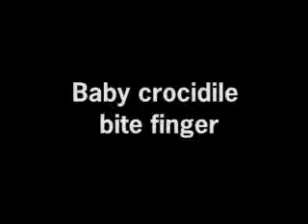Amazing Fail Thailand Egg Breaking Festival Baby Crocodile Bites Finger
2015 THE BEST Fail Compilations Funny Pranks Clips MOST AMAZING & AWESOME EXOTIC TABOO Sexy PEOPLE VIDEO ON YOUTUBE!  Thanks youtube people. Traveling throughout Asia and the world; I film these Amazing sexy crazy whacky people strange animal tattoo weird sick videos. Most all videos are based on Religion & Culture!